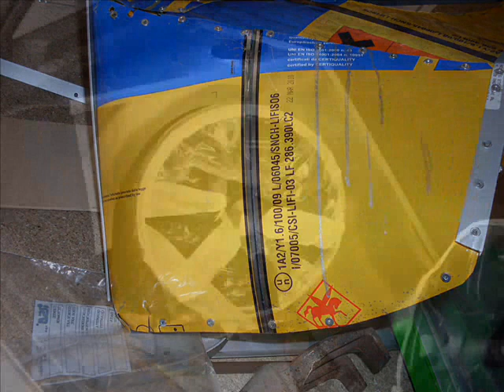baule fiat grande punto tuning.wmv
baule x grande punto tuning tresigallo Fe